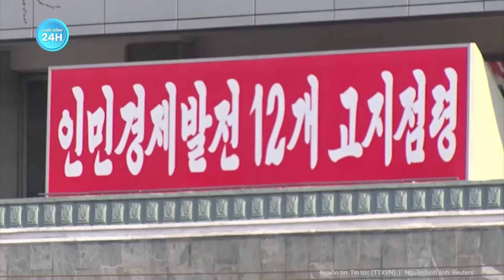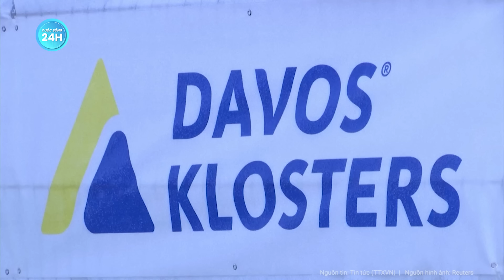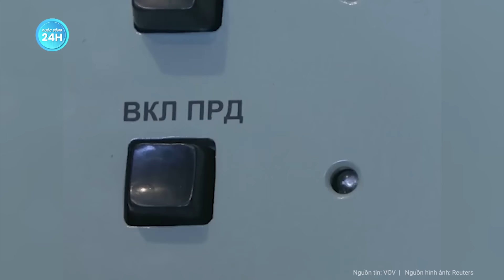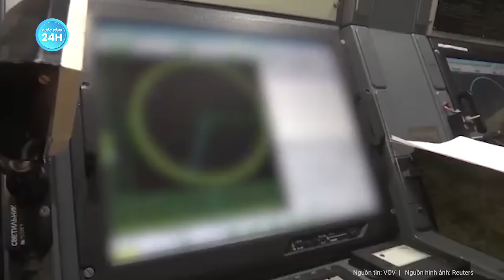Toàn cảnh thế giới: Bình Nhưỡng tuyên bố cứng rắn, Hàn Quốc nói sẽ đáp trả “gấp bội phần”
Triều Tiên Hàn Quốc mới nhất | Toàn cảnh thế giới: Bình Nhưỡng tuyên bố cứng rắn, Hàn Quốc nói sẽ đáp trả “gấp bội phần”
- Triều Tiên đưa Hàn Quốc vào danh sách các “quốc gia thù địch”
- Đức lên tiếng trước bản kế hoạch của Nga tấn công chống lại Nato
- Nga dội hỏa lực phá hủy cơ sở công nghiệp quốc phòng Ukraine
- Israel thông báo giai đoạn tiến công miền Nam Gaza, sau khi đánh bại toàn bộ tiểu đoàn Hamas